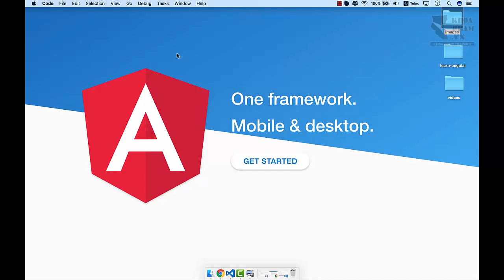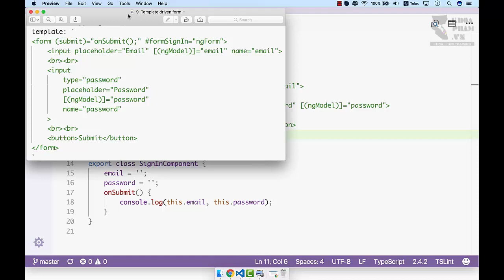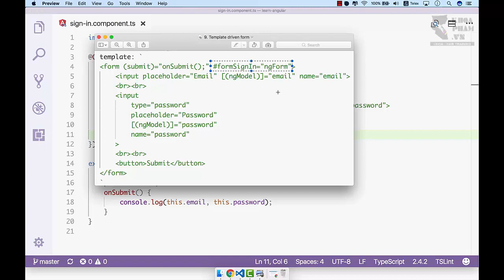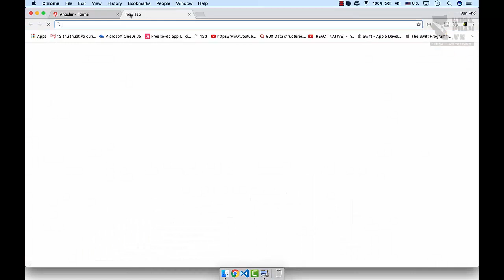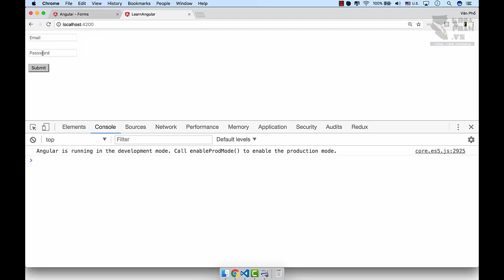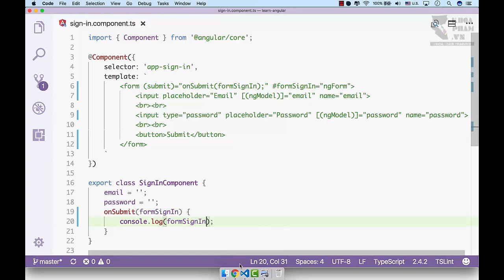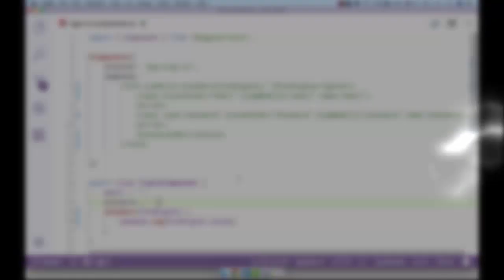Lập trình Angular 4 - Bài 44: ngForm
Angular là một javascript platform, giúp các bạn xây dựng các ứng dụng web nhanh chóng và dễ dàng.

Angular đã trang bị sẵn rất nhiều công cụ để làm quá trình xây dựng ứng dụng web của các bạn dễ dàng hơn, vd như: tự động reload khi code thay đổi, minify code bằng lệnh, sử dụng typescript, sass, less thay thế cho javascript và css đơn thuần.

Tính năng vô cùng quan trọng nữa làm cho Angular khác biệt so với Jquery là, angular quản lý view theo state, tức là thay đổi giao diện theo trạng thái, giúp chúng ta tránh được rất nhiều lỗi logic trong quá trình viết code, đặc biệt trong các project lớn và phức tạp. Khoá học Angular 4 tại Khoa Phạm

Hỗ trợ kỹ thuật: 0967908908
Tư vấn, ghi danh: 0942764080